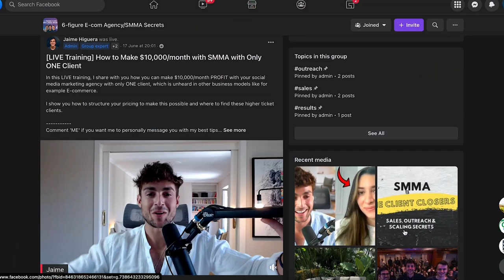$11,000 per month with SMMA in 90 days!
A few days ago, I had a video catch-up call with one of my students, Gabriela Marcano, and we dove deep into her journey crossing the $10k/month mark with her agency.

It was an incredibly value-packed, wide-ranging conversation but if I were to distill the main key takeaways that have allowed her to achieve these results to make them as impactful for you reading this, it would be the ones in this video.

0:00 - Intro
0:26 - Key #1: No Money-back Guarantees
1:31 - Key #2: 360 Approach
2:59 - Key #3: Alternative Services
3:49 - Conclusion